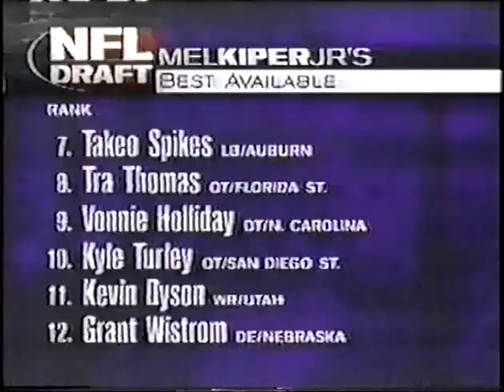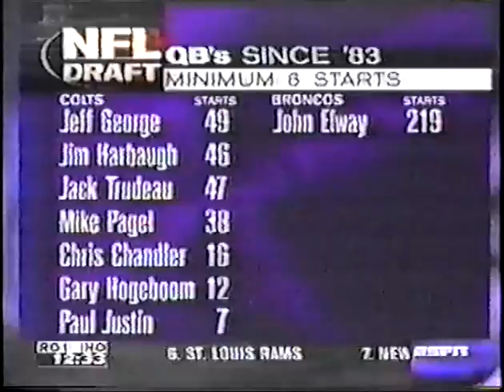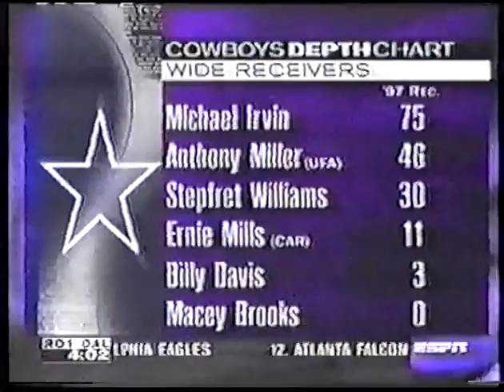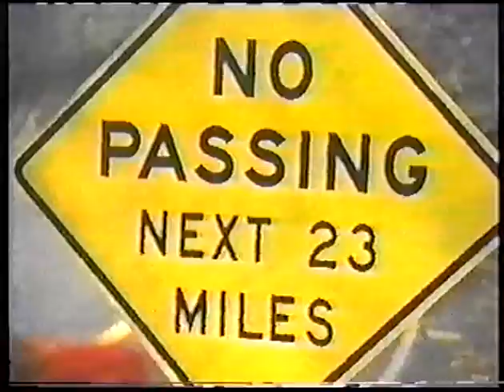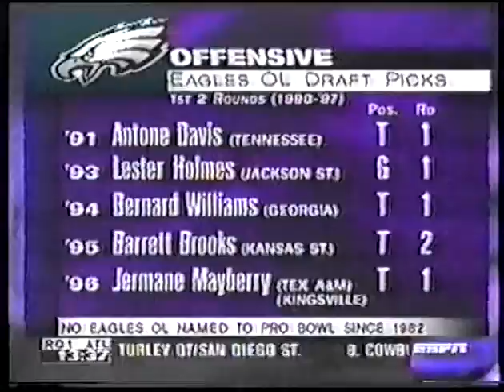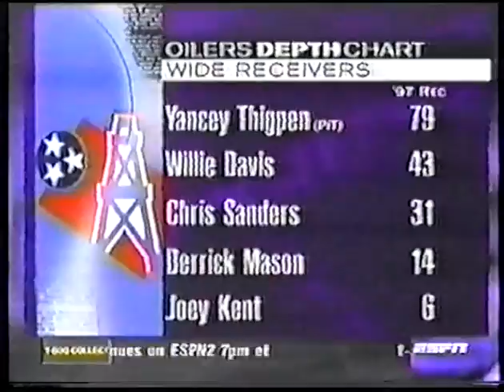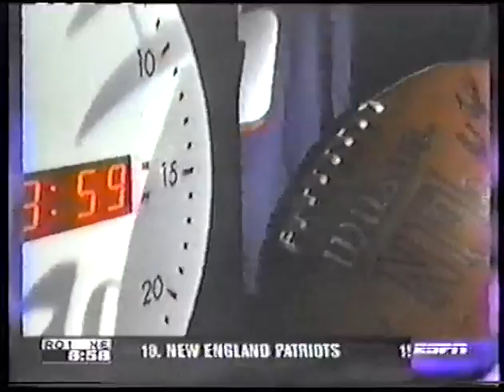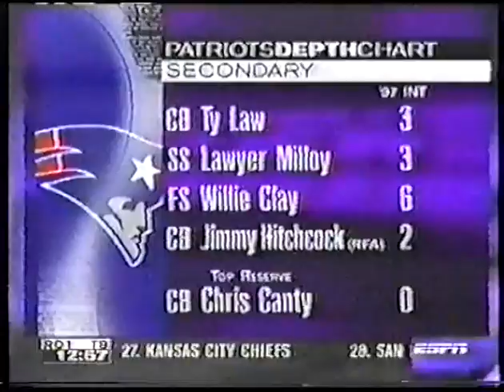1998 NFL Draft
First Round (1-24) of 98 NFL Draft